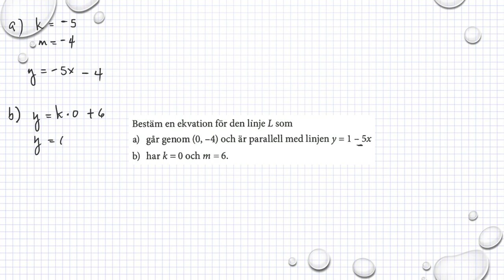Holmström Kapitel 2 Parallella linjer Ma 2a 2092 Ma 2b 2069